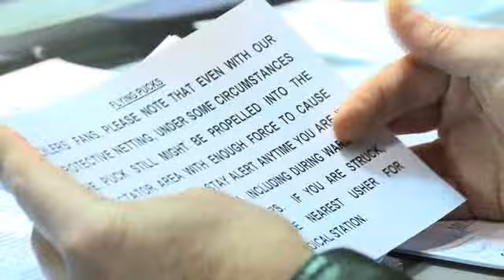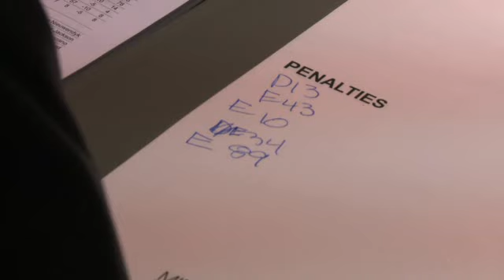Behind the Mic Mark Lewis Edmonton Oilers